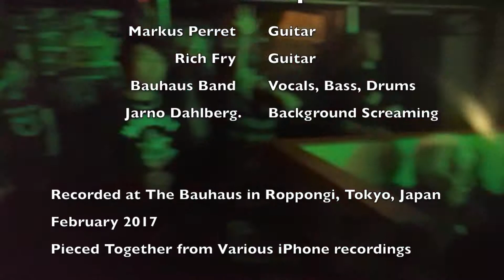The Trooper Bauhaus Roppongi